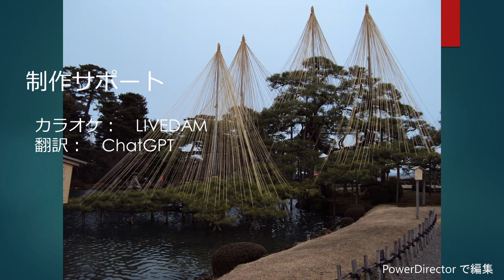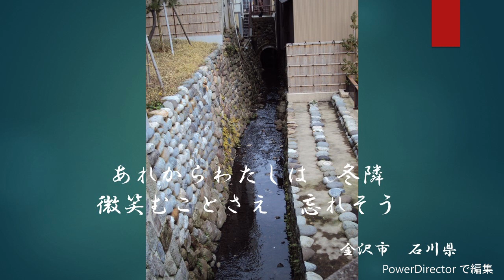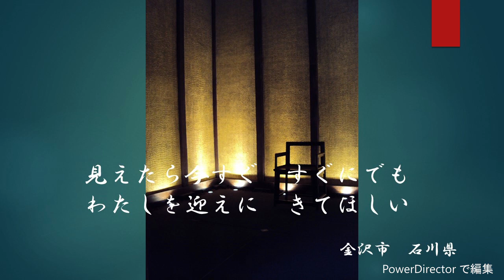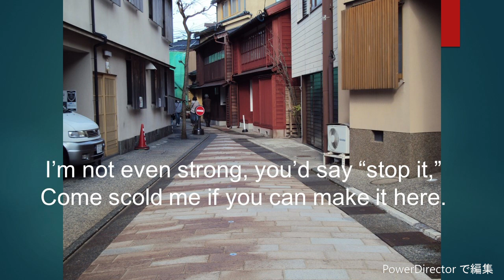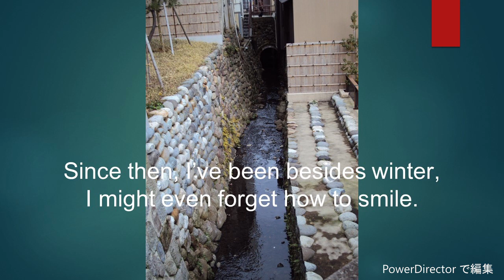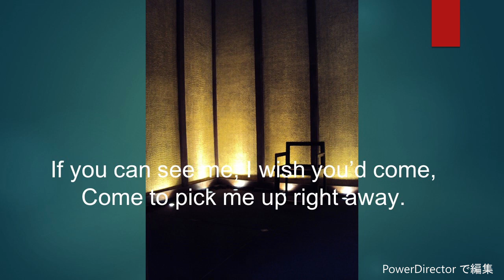Let's sing a Japanese Enka song in English.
スローのテンポで難しかったですね。冬の金沢の景色をお楽しみください。